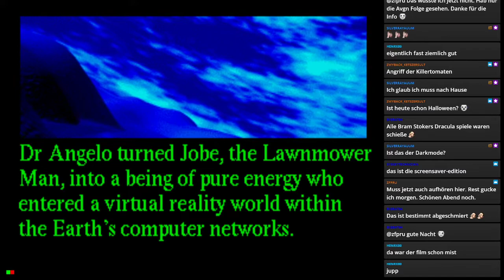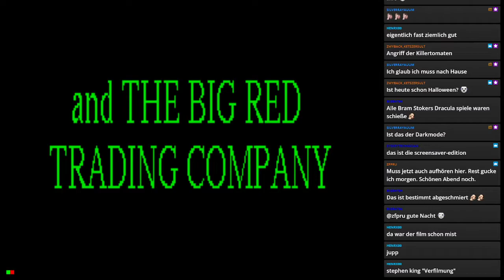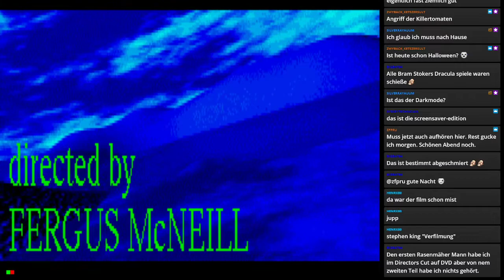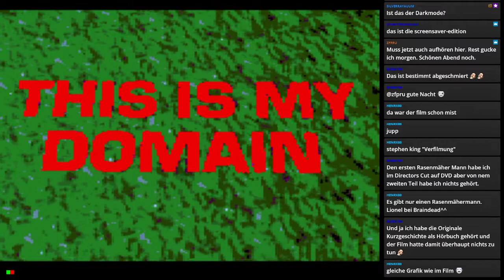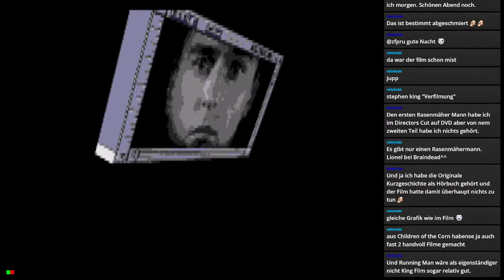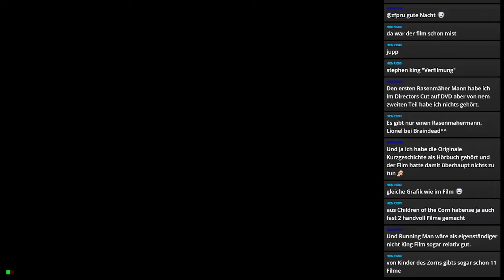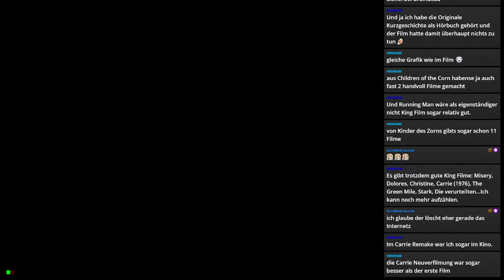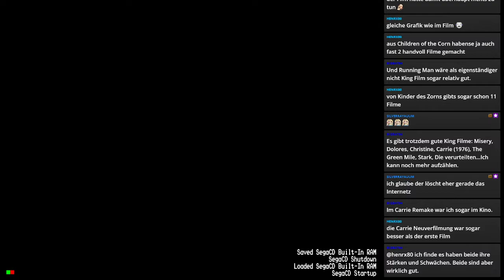Lawnmover Man | Sega CD / Mega CD | #006 | Segas Sprung ins CD Zeitalter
Hallo und herzlichen willkommen zu einer neuen Videoreihe: dieses Mal zum Sega CD bzw. Mega CD. Dieses "Upgrade" sollte neben dem 32X (dazu kommen wir auch noch - versprochen) das Mega Drive bzw. Genesis in die CD-Ära führen. 1991 erschien das Ding in Japan, 1992 in USA und dann bei uns 1993. Dieses Update sollte eine günstige Alternative zum Saturn darstellen und gleichzeitig Nintendo mit seiner Modulstrategie (ja, Big N war schon immer anders) kalt erwischen. Allerdings hatte dieses Update irgendwie nicht die Spur einer Chance gegen die anderen CD-Systeme. Daher wirken viele Games wie runtergerechnete PC-Ports oder leicht erweiterte Mega Drive Games. Mal sehen was ihr nach dem Special denkt ;-) Ist eben SEEEEGAAAA mit den guten und den nicht so guten Seiten...

Sega CD / Mega CD - Folge 06: Lawnmover Man